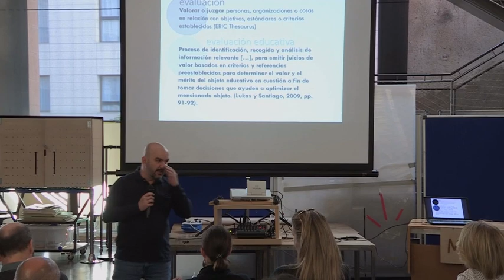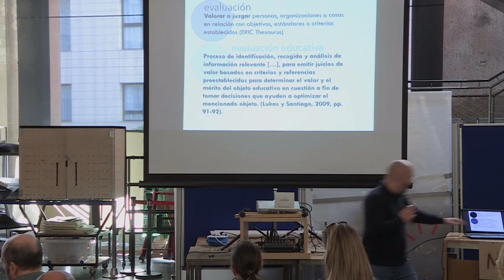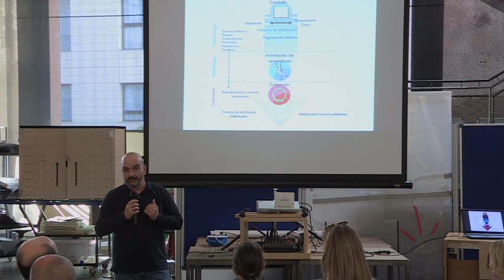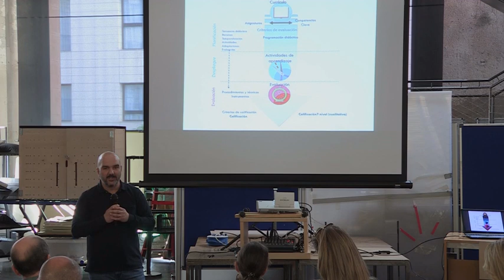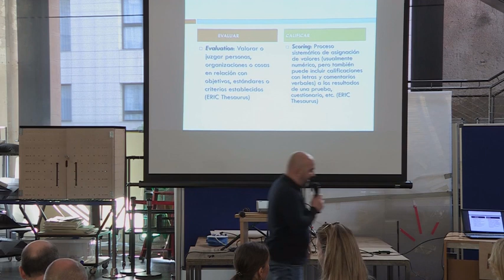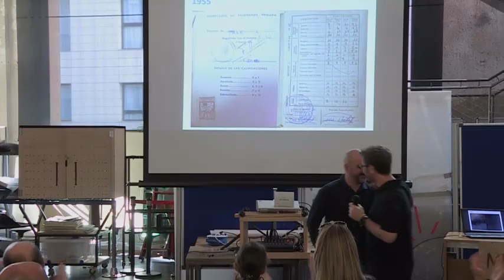Javier Cortés, docente y autor del blog Revoluación en "Lo que PISA no ve"